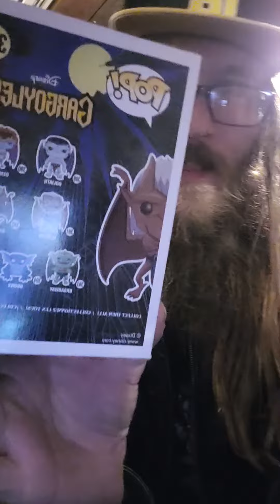gargoyles Brooklyn pop vinyl unboxing